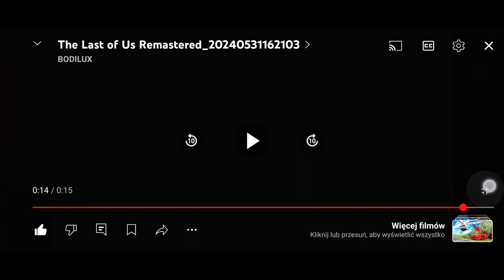THELASTOFUS REMASTER BUG COMPILATION PART 1